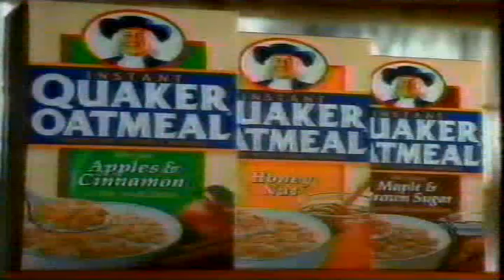1992 Quaker Oatmeal TV Ad w/cute kid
I noted that so many Commercials use puppies or small children. hmmmmm…..

Just hit the "Bell" Icon and manage your notifications.  I doubt I will ever make it to 1,000 but it has been a FUN RIDE!!!   I also have a DM page under construction...

I just checked the channel appearance.  If you hit my name "cwaraksa1" and then "playlists" the channel looks much more organized, depending on what device you are using.  Try it!

1.  Rodney Dangerfield's widow  (expired Oct. 2018)
2.  Gary Larson/FarWorks (expired Oct. 2018)
3.  Michael Bolton/Passion8 Media (expired July 2019), maybe "Office Space" was right...
4.  CBS Broadcasting (currently) because of the "Police Squad" rebroadcasts...